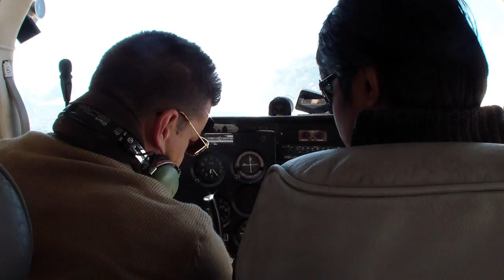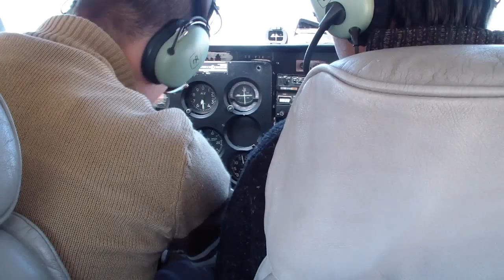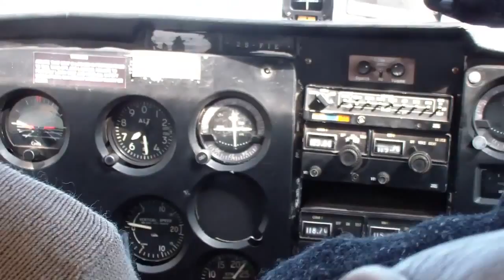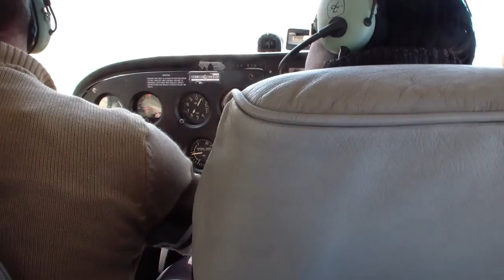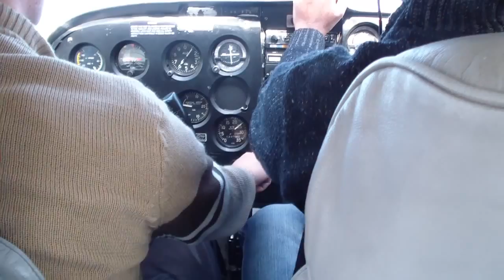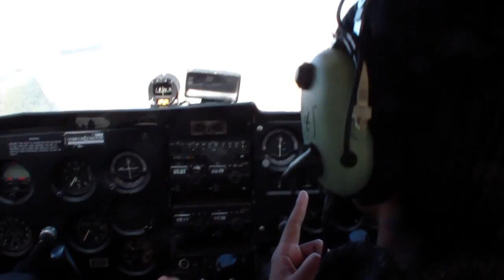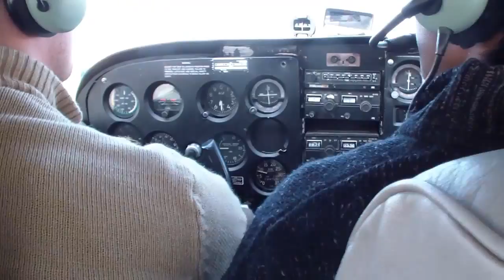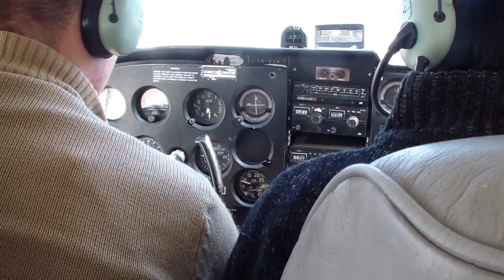Flight over Johannesburg Cessna 172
A video taken of my flight over Johannesburg in a Cessna 172. My mate Robbie piloted the aircraft with the instructor seated next to him. We took off from Rand Airport, runway 35 and flew for an hour over the whole of Johannesburg, landing back at Rand Airport, runway 17.